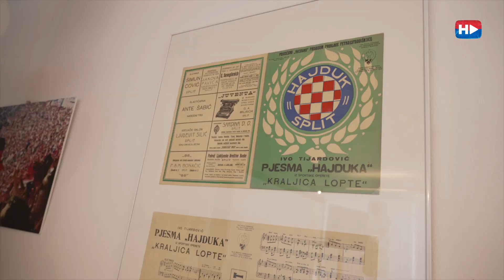Posebni trenuci Hajduk University daya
Zavirite iza kulisa Hajduk University daya, otkrijte trenutke koje niste mogli vidjeti u službenom programu! Donosimo Vam kadrove organizacije i samog događanja iz drugačije perspektive - od priprema do najzanimljivijih trenutaka tijekom večeri!